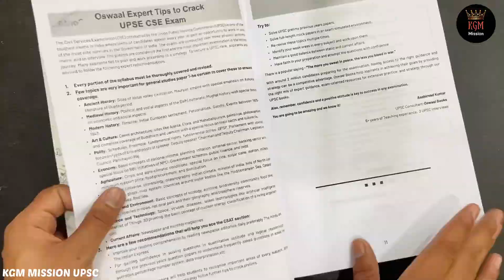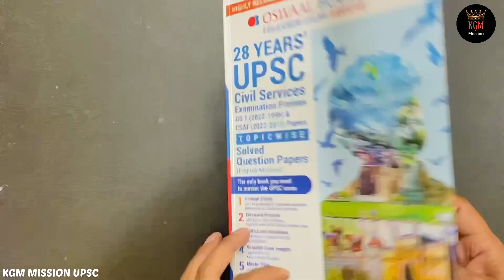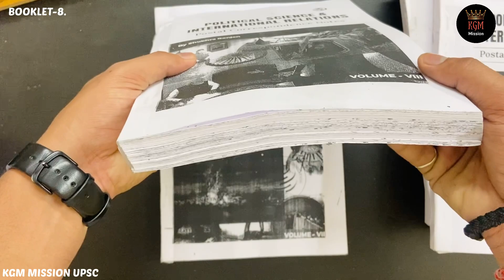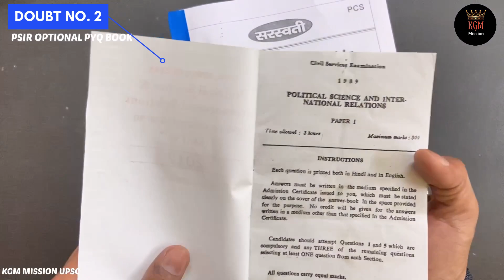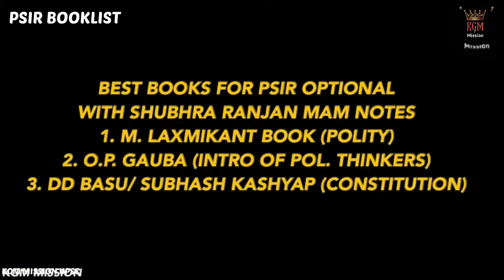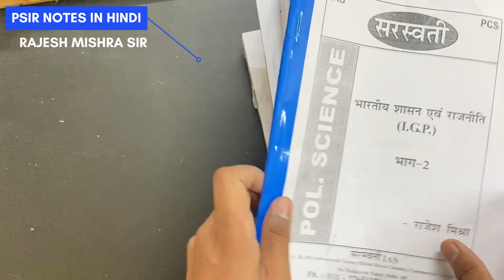Shubhra Ranjan PSIR NOTES + PSIR Optional BOOKLIST | Subhra Ranjan Political Science Notes 2023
In this Video I have Reviewed Shubhra Ranjan Mam Political Science Notes and PSIR Optional Booklist. PSIR Optional Notes & Booklist for 2023 & 2024.

⭐ Amazon Link of Oswaal 28 Year PYQ👇

हमारा App Download करो और फ्री Notes, NCERT, Standard Books, Toppers Copy पाओ 😊

Time Stamps-
00:00 Shubhra Ranjan Notes 2023 (Unboxing)
00:00 PSIR Optional Notes & Booklist (Intro)
00:55 Shubhra Ranjan PSIR Notes 2023 (Review)
05:52 Total Number of Pages
06:22 PSIR Optional PYQ Book 2023 (Review)
06:58 Shubham Ranjan Notes 2019 vs 2022
07:29 Polity (PSIR) Optional Booklist
08:15 How to buy Shubhra Ranjan PSIR Notes
08:52 Rajesh Mishra Political Science Notes